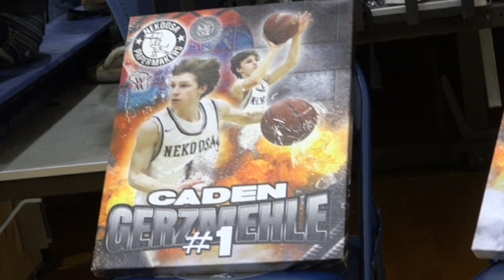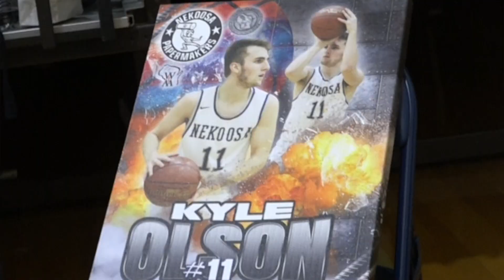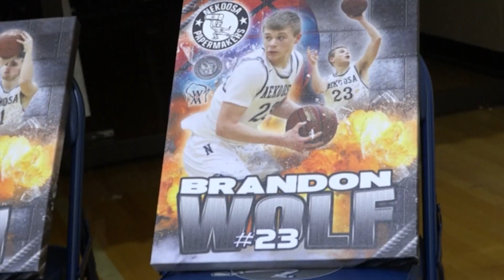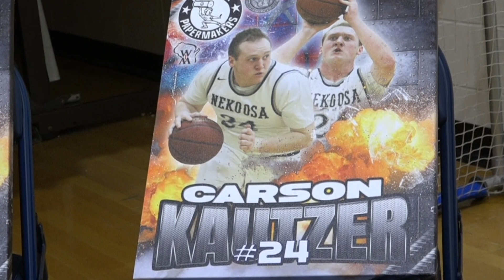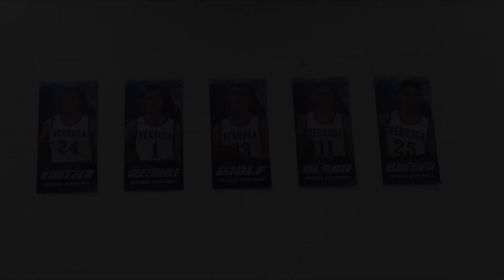Senior Night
Highights from the game against Adams on 2/22/18.